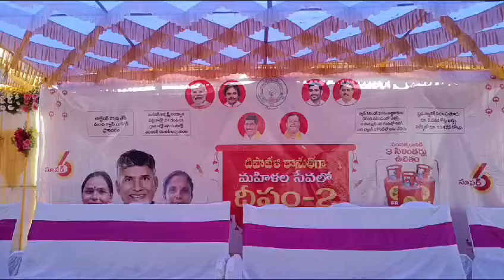రాయచోటి జిల్లా కేంద్రంలో మహశక్తి పథకం ప్రారంభోత్సవం లో కలెక్టర్, జాయింట్ కలెక్టర్ లు.